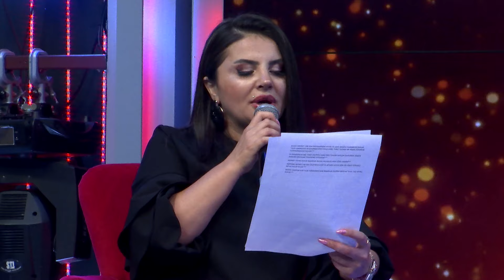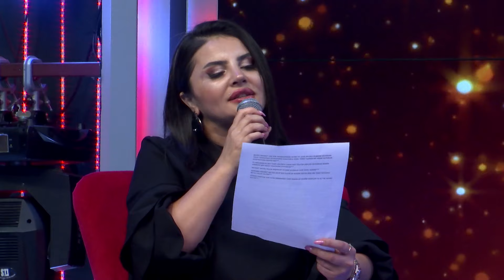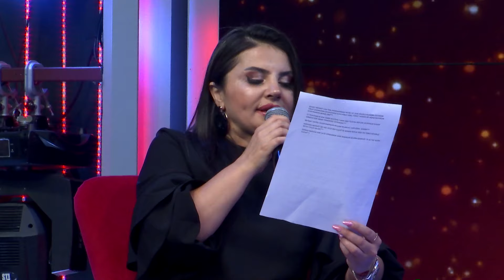Gönül Avazı - Mehmet Ekici | Bölüm 1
Mehmet Ekici'nin hazırlayıp sunduğu ve Tülay Maciran' ın konuk olduğu "Gönül Avazı" 1.Bölümü ile Yıldız En Tv Youtube kanalımızda.

Web Sitemizi ziyaret ettiniz mi?